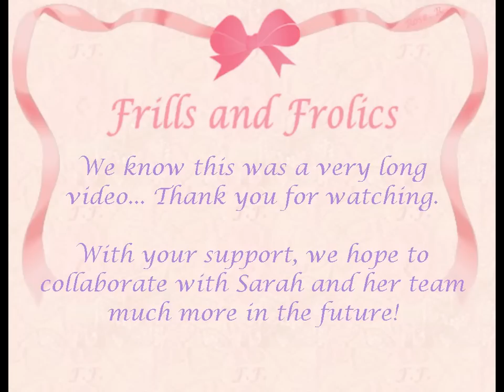Sarah from Rokkyuu Magazine ~ 5th May 2012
A special interview with Sarah from Rokkyuu Magazine (an online Visual Kei inspired magazine). We managed to spend most of the day with her (as she's also a fellow Lolita) at the V&A meet, and then caught some time 'quiet' time at the end of day with bubblemilk-tea in Chinatown...

The Vlog team:
Aimi, Katie, Rose

Special Mentions:
Many thanks to Sarah for giving her time to do this interview in a noisy cafe!
And thank you to Bill for filming the entire interview.